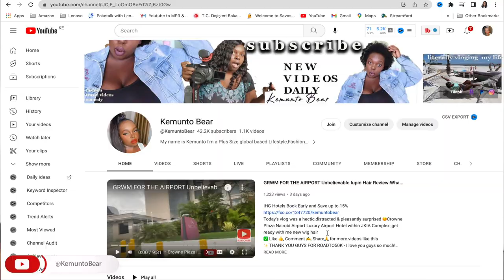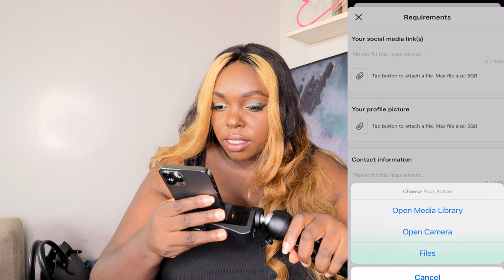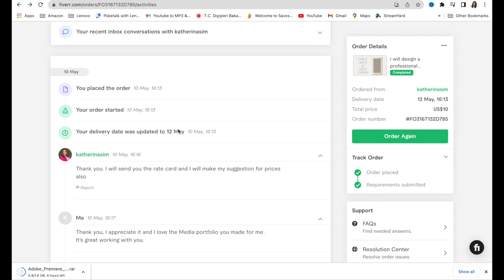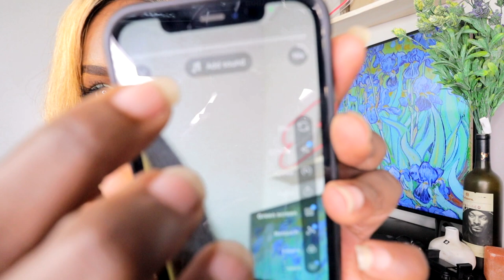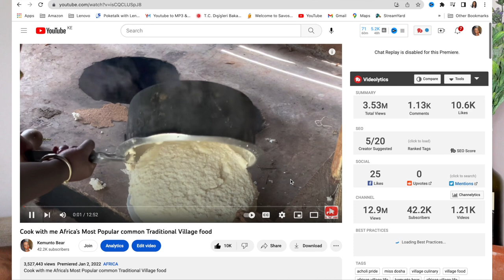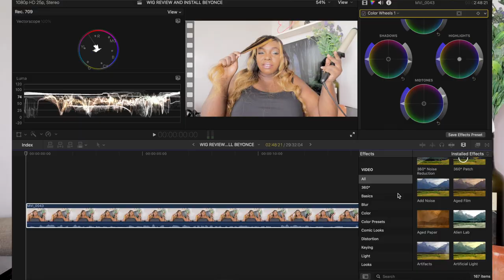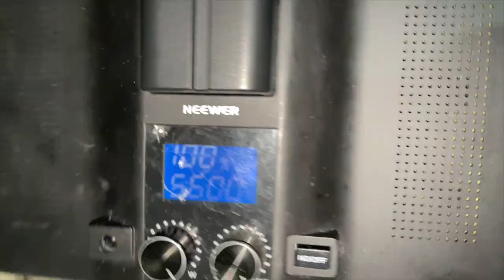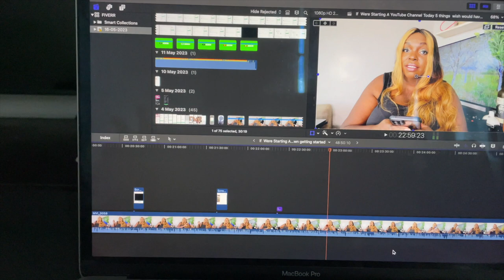If I Were Starting A YouTube Channel Today 5 things I wish I would have known getting started!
how to start a YouTube channel in 2023?! Here are 5+ things I wish I would have done when I was getting started on YouTube.

Fiverr Gigs I used in today's video

In this video, I share 5 things I wish I would have know to  start a youtube channel the right way
00:00 intro
Investing signing up with Fiverr
getting or hiring someone to do my graphic animated introduction youtube video ,with branding you get to establish out who you are and what content or niche people to expect from your content.

03:47 brand sponsorship

04:27 media kit /portfolio ,rate card price list spreadsheet -Working with brands require you to have a media portfolio and rate card ,it’s really stress free and professional to hire qualified people to create your media kit and that’s where fiverr came through and I hired a graphic & design from fiverr to create my media kit & rate card spread sheet
14:25 Youtube shorts

17:57 Invest in good thumbnails & seo

22:23 start saving up to invest in quality equipment and editing software or better still hire a good video editor

27:22 Create a youtube strategy and uploading schedule

28:17 Learn about the youtube algorithm sooner so as to create content that audiences are interested to watch.

My current Vlogging set up

○ Where I find my music (Thematic)
○Come save money on Fetch with me! Sign up w/ code WCTA69 & get 100 pts See you there!